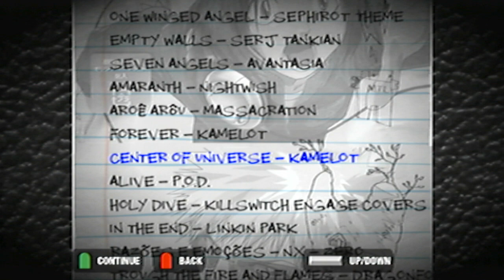Guitar Hero Iron Maiden Ps2 Song List + Iso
Guitar Hero Iron Maiden ps2

JOGO NO COMENTÁRIO FIXADO!!!

Windows 10
Intel(R) Atom(TM) x5-Z8300 CPU @ 1.44GHz
Intel HD Graphics
4,00 GB RAM